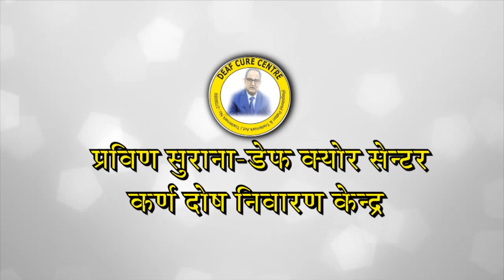Praveen Surana || Deaf Cure Center || Ahmedabad